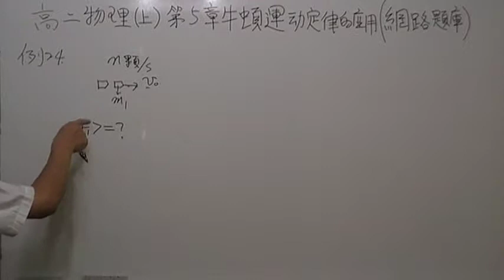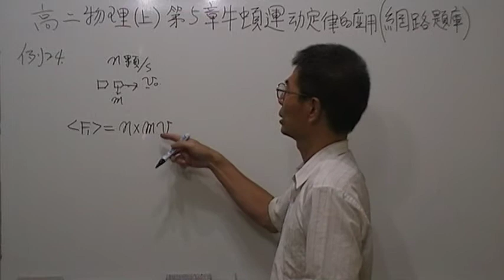高二(上)第5章牛頓運動定律的應用第24題